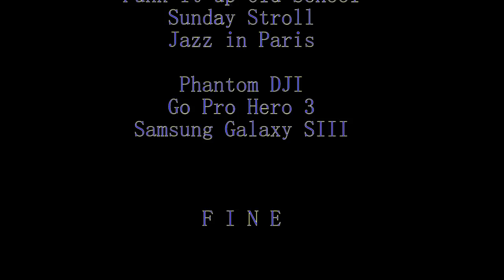Marina di Camerota Sotto Sopra 2014